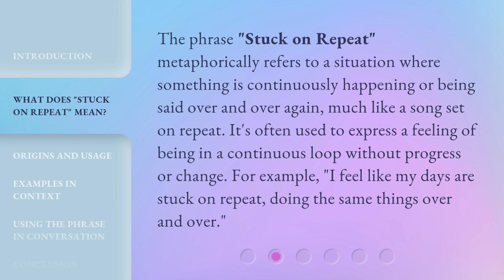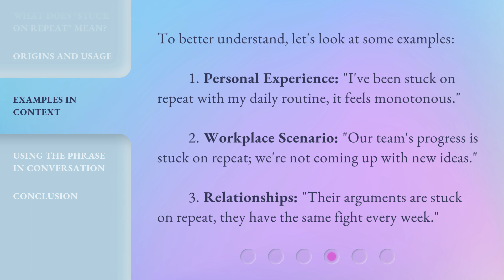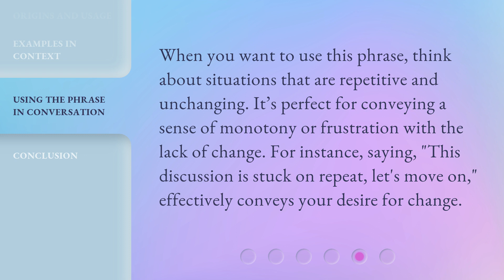Understanding "Stuck on Repeat": A Guide to Common English Phrases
00:00 • Introduction - Understanding "Stuck on Repeat": A Guide to Common English Phrases
00:32 • What Does "Stuck on Repeat" Mean?
01:00 • Origins and Usage
01:27 • Examples in Context
01:56 • Using the Phrase in Conversation